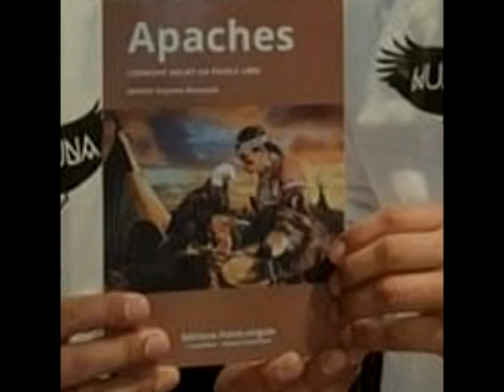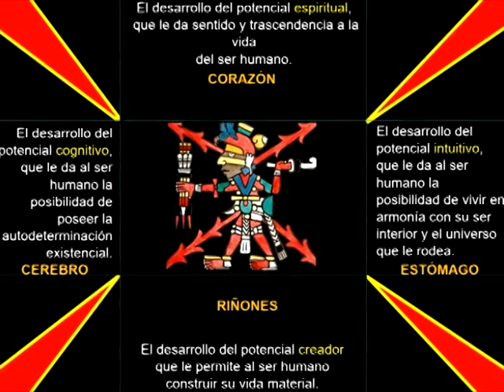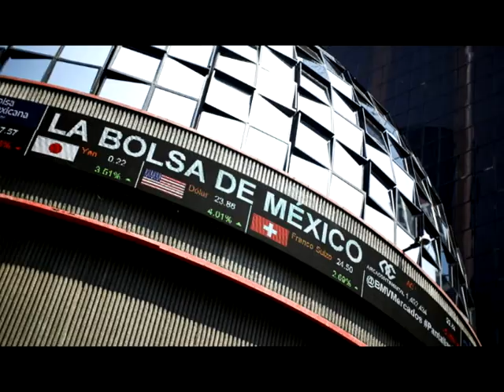270.- HIJOS DE LOS HIJOS DE LOS VIEJOS ABUELOS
Los anahuacas somos hijos de los hijos de nuestros Viejos Abuelos, los creadores de una de las civilizaciones más antiguas de la humanidad, y la que llegó a niveles muy avanzados en la calidad de vida que gozaban todos, independientemente de la cultura de la que nacen en el Anáhuac. Necesitamos despertar el orgullo de nuestra herencia cultural ancestral.